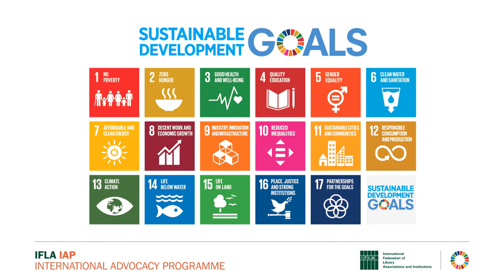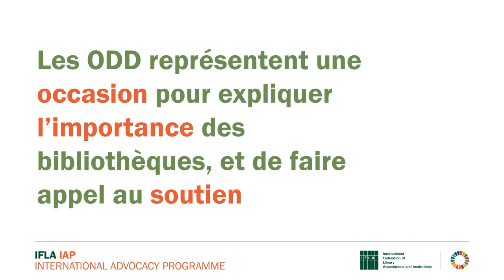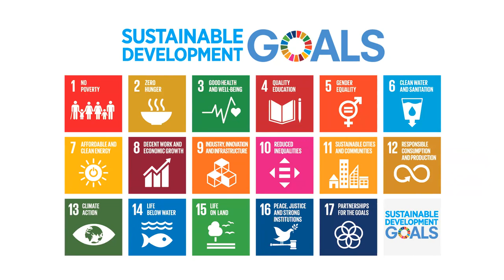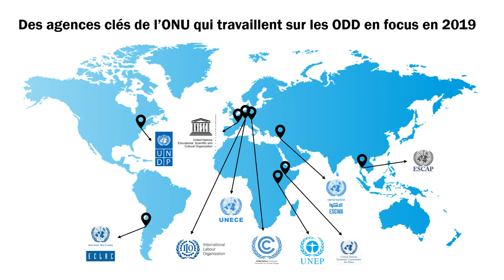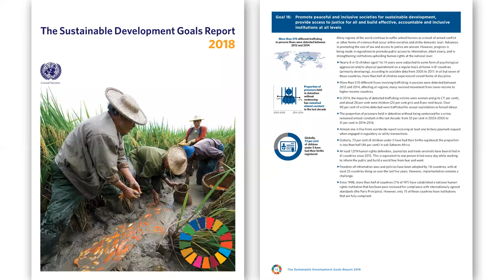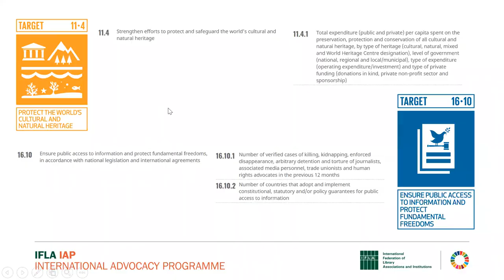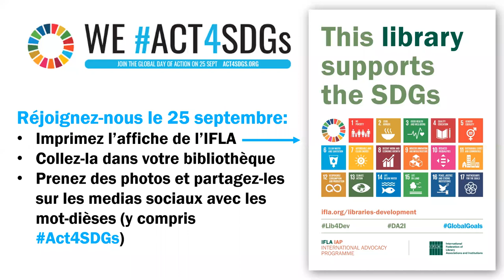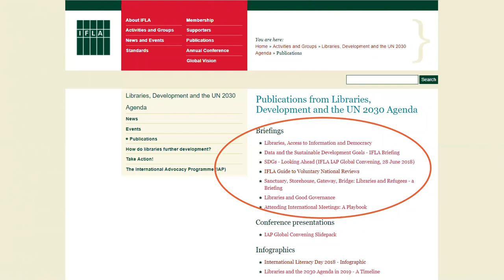Webinar de l'IFLA: Les ODD en 2019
Qu'y a-t-il sur l'agenda en 2019 pour les Objectifs de développement durable et l'IFLA?

2019 sera une année importante pour le travail de l'IFLA en matière des Objectifs de développement durable de l'ONU.

Avec un focus particulier sur l'ODD 4 (éducation de qualité), l'ODD 8 (travail décent et croissance économique), l'ODD 10 (inégalités réduites) et l'ODD 16 (paix, justice et institutions efficaces, qui comprend l'accès à l'information), il y aura beaucoup d'occasions pour souligner l'importance des bibliothèques comme partenaires pour le développement.

Réjoignez-nous pour cette webinar de 30 minutes et apprenez les réponses aux questions suivantes:

*Qu'y a-t-il sur l'agenda à l'ONU dans les douze prochaines mois?
*Quels sont les plans de l'IFLA, et quels briefings existe-t-il déjà?
*Comment pouvez-vous vous engager, en commençant par la possibilité de mettre vos évènements et initiatives en lumière dans le contexte de la Journée globale d'action pour les ODD (Act4SDGs), le 25 septembre.

Pour en savoir plus sur le travail de l’IFLA en matière d’Agenda 2030 des Nations-Unies, lisez notre Rapport sur le développement et l’accès à l’information (DA2I), et suivez @IFLA_Lib4Dev (Lib4Dev) sur Twitter pour rester au courant !